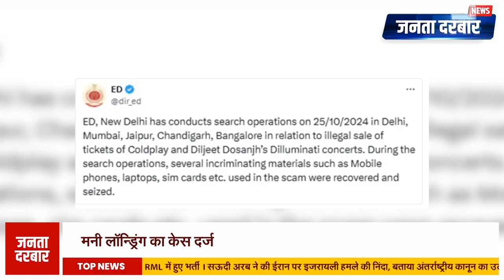दिन भर की बड़ी खबरें | इजराइल का पलटवार, योगी के बयान पर RSS का समर्थन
आज की बड़ी खबरों में इजराइल ने 25 दिन बाद ईरान पर किया पलटवार, योगी आदित्यनाथ के 'बंटेंगे तो कटेंगे' बयान को RSS का समर्थन, जयपुर में युवती को हिप्नोटाइज कर गहनों की चोरी, झालाना लेपर्ड रिजर्व में मादा लेपर्ड फ्लोरा अपने शावकों के साथ, जयपुर एयरपोर्ट पर अबूधाबी से लाया गया 90 लाख का सोना पकड़ा गया, 9वें आयुर्वेद दिवस पर रन फ़ॉर आयुर्वेद का आयोजन, और धनतेरस से पहले सोना-चांदी की कीमतें ऑल टाइम हाई पर। साथ ही देखें तेलुगु एक्टर रामास्वामी पर महिला का हमला और न्यूजीलैंड के खिलाफ भारत की घरेलू सीरीज में हार। पूरी जानकारी के लिए वीडियो देखें।

In today's big news, Israel retaliated against Iran after 25 days, RSS supports Yogi Adityanath's statement 'If we divide, we will be cut off', a woman was hypnotized and her jewelry was stolen in Jaipur, female leopard Flora with her cubs at Jhalana Leopard Reserve, gold worth 90 lakhs brought from Abu Dhabi was caught at Jaipur airport, Run for Ayurveda organized on 9th Ayurveda Day, and gold and silver prices are at an all-time high before Dhanteras. Also watch the attack on Telugu actor Ramaswami by a woman and India's home series defeat against New Zealand. Watch the video for full details.